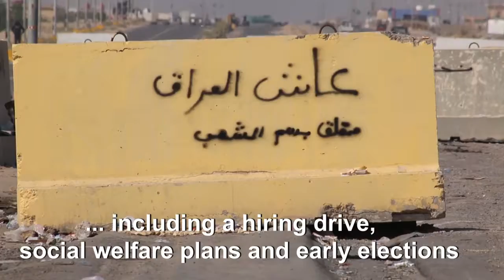Protesters Block The Highway Leading To Umm Qasr Port In Basra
November 03, 2019 - Protesters block the highway leading to Umm Qasr port, one of the main conduits for food, medicine and other imports into Iraq, in the oil-rich city of Basra, where public schools were shut down for the first time since the movement erupted last month.